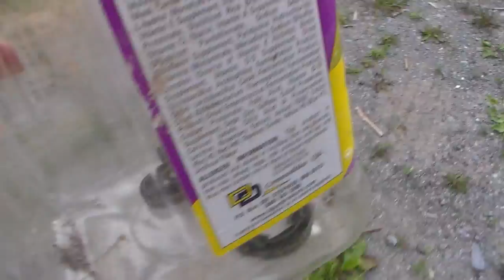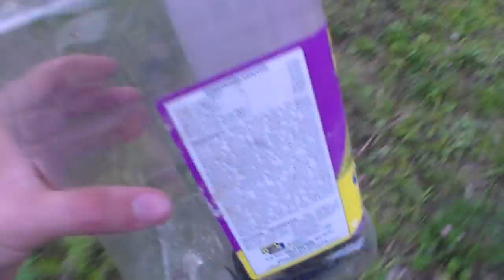Backyard Herping FIRST GARTER SNAKE OF 2015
Hey guys :D In this video as im walking down in my OLD creek i run into a snake that i almost stepped on i hope you guys enjoy this video leave a like to let me know ! :D andTHANKS FOR WATCHING :D